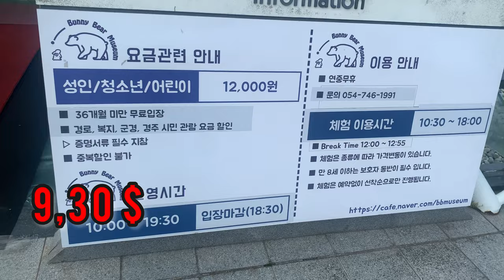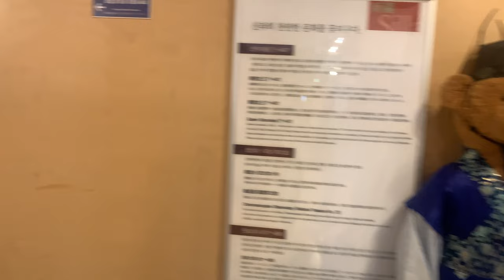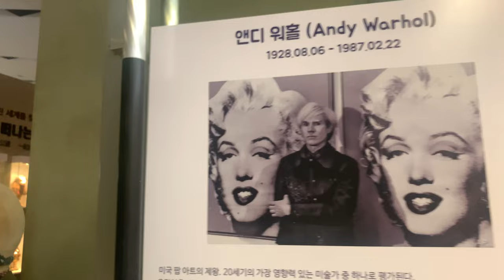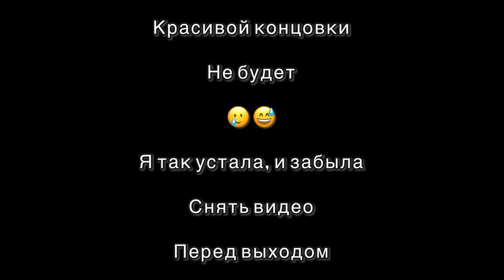Музей мишек Тедди / Teddy bear museum / Sylvanian families / KOREA / прогулка с семьей по Корее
Всем привет, хочу поделиться впечатлениями от увиденного, съездили в музей мишек, он такой классный, детям понравиться 100%😄
А я как радовалась когда увидела маленьких животных Sylvanian families они такие милые.
Конечно мы не удержались и купили Мишку Тедди) однозначно советую сходить и увидеть все это своими глазами 😃👍🏻